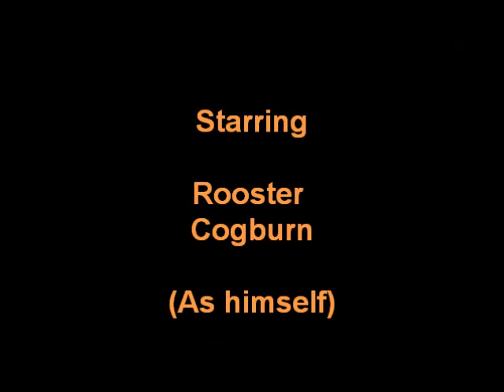Rooster in a Pumpkin Shell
Rooster plays with a ball inside a large Halloween pumpkin.